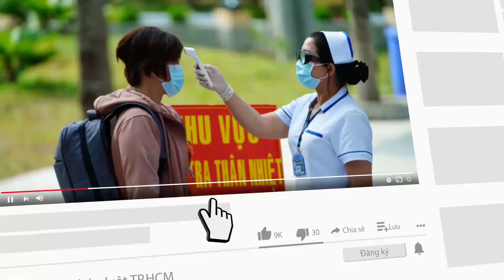Lời nói sau cùng của ông Nguyễn Thành Tài và bà Thúy Hoa Tháng Năm - PLO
Nói lời sau cùng trước khi HĐXX nghị án, cựu phó chủ tịch UBND TP.HCM Nguyễn Thành Tài nghẹn ngào: "Không ai biết trước ngày mai, sau bao nhiêu năm cuối đời phải đi tù. Tôi thấm thía lắm! Đó là cú sốc rất lớn đối với bản thân, đau lắm!".